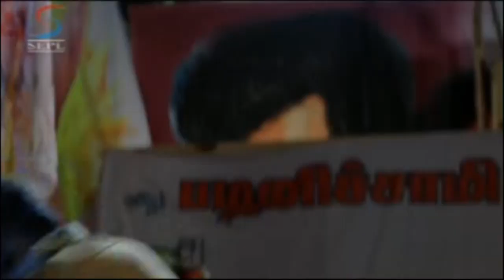Super Action Scene from Aankhein The Third Eye (2004)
Watch Fight Sene from Aankhein The Third Eye (2004) | Super Action by Srikanth | South Indian Dubbed in Hindi.

Watch Bollywood Movie Aankhein. Director : Ponnuswamy, Cast : Srikanth, Sada, Music : Vidyasagar.
Synopsis: Neel alias Neelkanta (Upendra) and Agastya (Priyamani) are siblings. Purse alias Parasuram (Raja) is their buddy. The two police families get separated from each other as tragedy strikes in the death of their fathers with the manipulation of their jealous colleague Naik (Suman). Twenty years pass by. Neel, who turns a dreaded gangster, thinks that his father was killed by Parasuram's father (who is also no more). So, he wants to kill Parasuram, his buddy, to take revenge. Interestingly, Parasuram, who works as Police informer, falls in love with Neel's sister. After a couple of flashback episodes, Neel realizes his fallacy and wants the marriage of Parasuram and Agastya. When the duo (Neel and Parasu) are about to kill Naik (who is now Police commissioner), he commits suicide. But, in the climax fighting, Neel is shot in the chest. After death, Neel wishes good luck to Parasu and Agastya -- as he travels amidst clouds dressed in his typical ""Upendra"" style.

Enjoy all the latest South Indian Movie action in Hindi here on SEPLtv YouTube channel. All your favourite South Indian superstars are brought under one roof. Just browse through our huge catalogue of Full Movies, Dialogue Scenes, Action/Fight Scenes, Comedy Clips, Hot Item Songs etc. Enjoy all the latest South Indian Movie action in Hindi here on SEPLtv YouTube channel. All your favourite South Indian superstars are brought under one roof. Just browse through our huge catalogue of Full Movies, Dialogue Scenes, Action/Fight Scenes, Comedy Clips, Hot Item Songs etc.